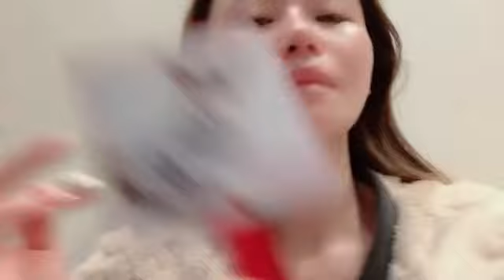SHOWROOM Haruka Komiyama 込山 榛香 AKB48 2024/04/13 08:03 JST